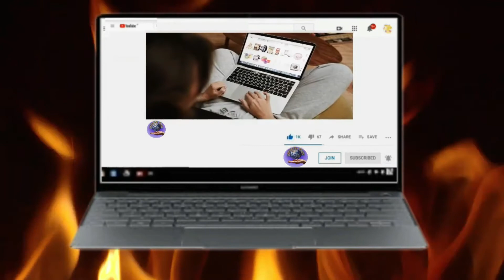Egyptian Presidents Speak English | Morsi, El-Sisi, ...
Transcribed by: Jafar Amoudi
This video is Transcribed into 9 languages: (captions)
1-Arabic, 2-English, 3-Chinese. 4-Dutch, 5-French,
6-German, 7-Japaneses, 8-Hindi, 9-Spanish
Presidents:
1-Gamal Abdel Nasser
2-Anwar al- Sādāt
3-Hosni Mubarak
4-Mohamed Morsi
5-Abdel Fattah el-Sisi
around the world,
Jafar Amoudi,
The Presidents of Egypt speak English,
egypt president speak english,
Egyptian Presidents Speak English,
Gamal Abdel Nasser,
Anwar al- Sādāt,
Hosni Mubarak,
Mohamed Morsi,
Abdel Fattah el-Sisi,
الرؤساء المصريون يتحدثون الإنجليزية,
埃及總統說英語,
Egyptische presidenten spreken Engels,
les présidents égyptiens parlent anglais,
ägyptische präsidenten sprechen englisch,
मिस्र के राष्ट्रपति अंग्रेजी बोलते हैं,
エジプトの大統領は英語を話します,
Presidentes egipcias hablan ingles,